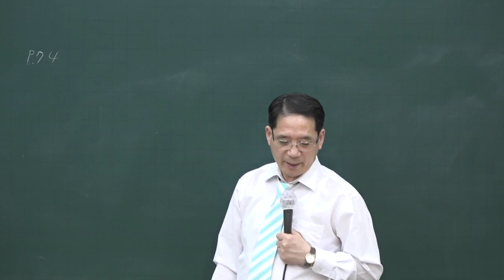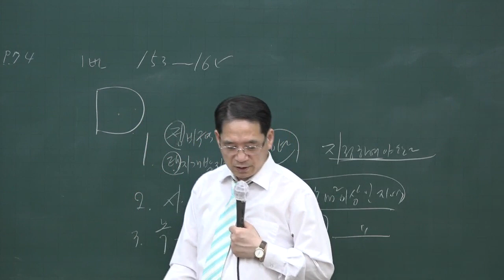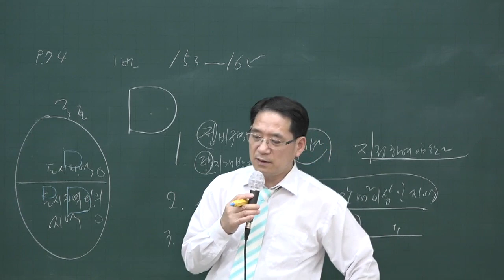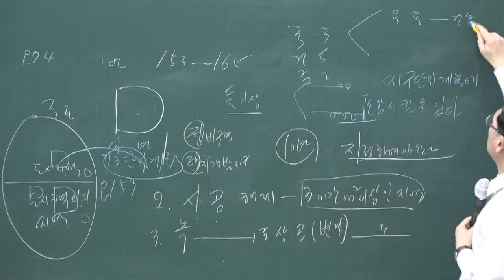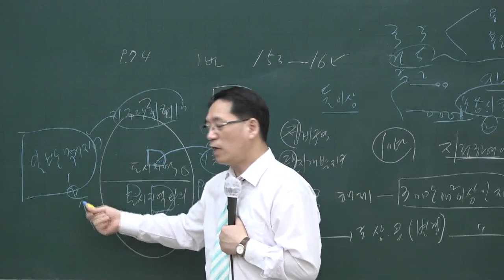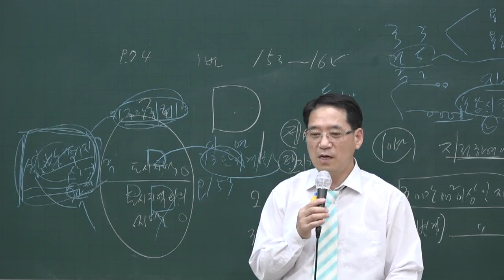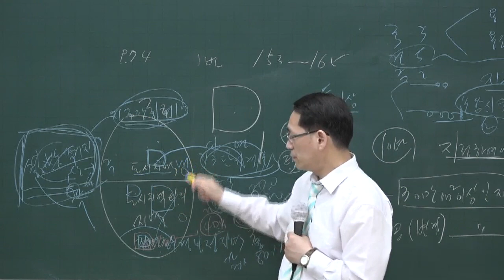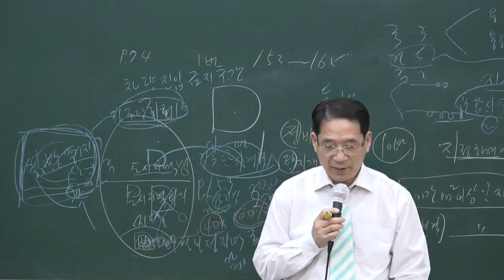[공전무] 2020년 공인중개사 부동산공법 문제풀이 7-9